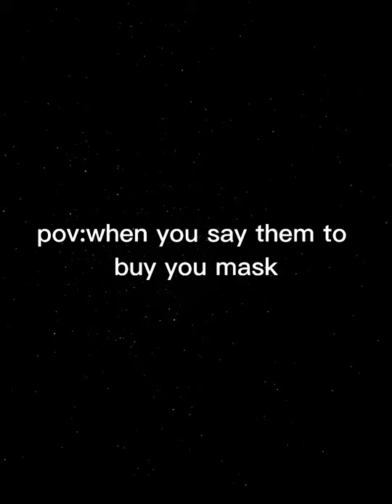pov: when you say them to buy you mask